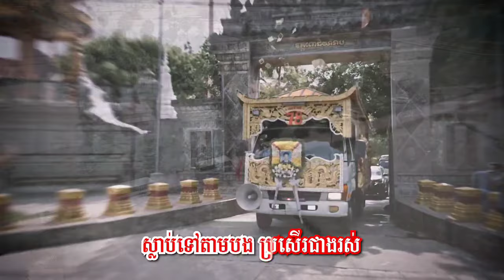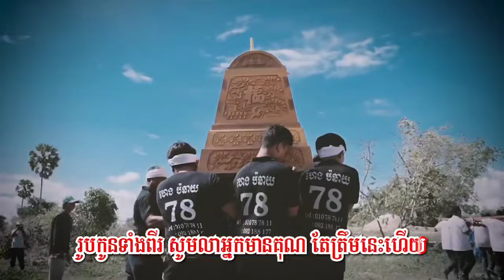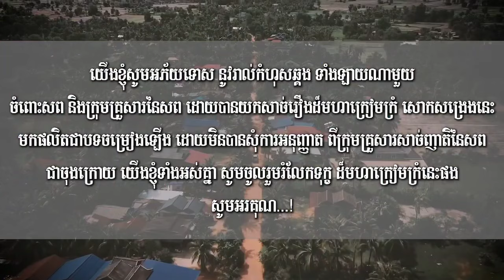Veasna Official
សូមស្វាគមន៍ចំពោះការចូលមកកាន់​ Channel Mut Veasna Official របស់យើងខ្ញុំ​ ហើយយើងខ្ញុំនឹងធ្វើការផ្សព្វផ្សាយអំពី ការអប់រំជាវីឌីអូខ្លីៗ ជាពិសេស ការលក់ផលិតផល